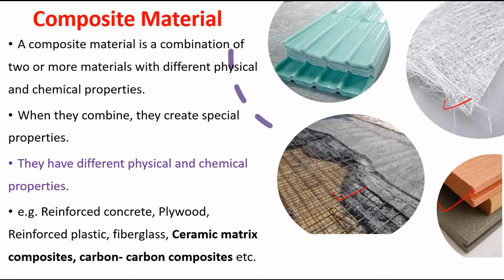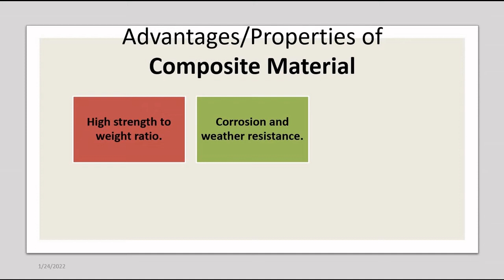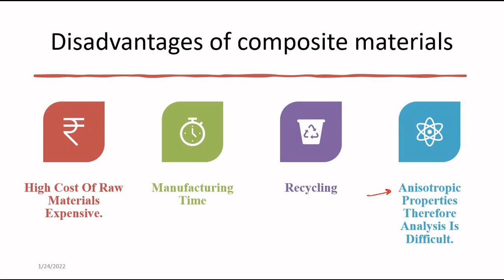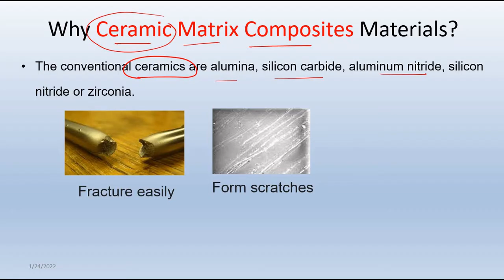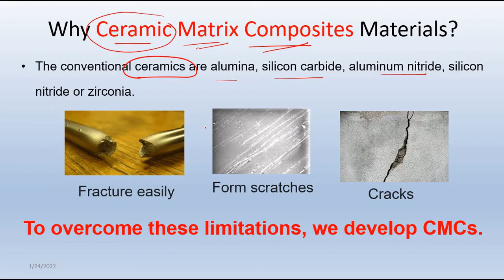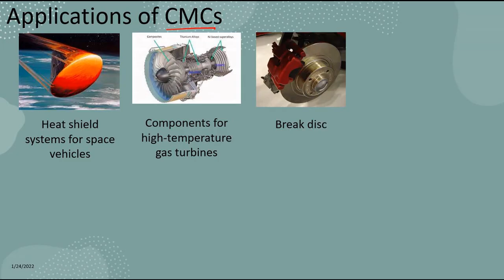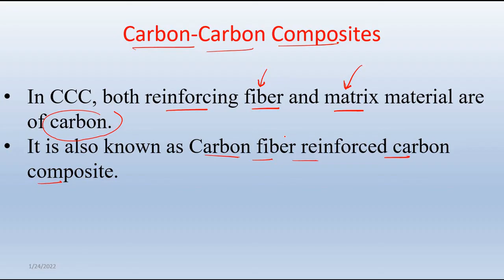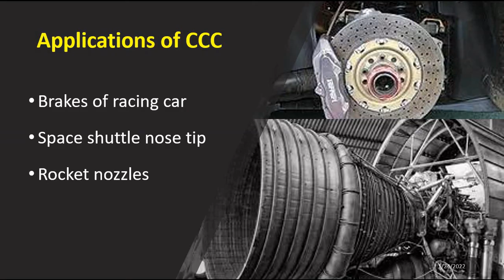Composite Materials | Ceramic Matrix Composite | CCC | Properties and Applications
In this video the Composite Materials that is Ceramic Matrix Composite, CCC  Properties and Applications is explained.  students of BE, B.Tech, Chemical engineering can take benefit of this.

Enjoy the learning anywhere anytime. Videos are uploaded for learners in simple and lucid language.

My Books for Reference
A little book of Organic Chemistry
A little book of Engineering Chemistry

My Accessories

Digital Writing Pad

Camera for recording

Headphone with mike